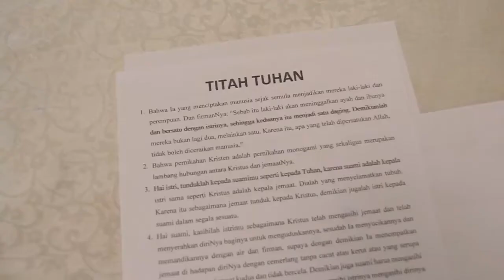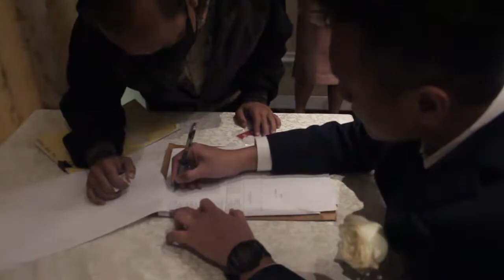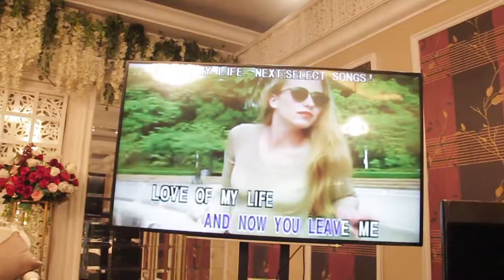the wedding of bagas and cathrine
winpictures
mempersembahkan

AUDIO
The Most Beautiful Thing
Bruno Majo, Destiny
Jim Brickman, Endless Love
Luther Vandross, Your Love
Jim Brickman Featuring Michelle Wright, Jim Brickman, Valentine
Jim Brickman, The Gift
Jim Brickman,

KONTAK
edwin sutandi

jasa fotografer dan videografer, jakarta and bogor, pemberkatan nikah outdoor,